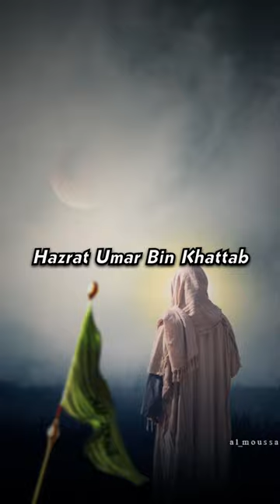4 Most Powerful Warriors Eith Prophet Muhammad SAW ☪️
4 Most Powerful Warriors Eith Prophet Muhammad SAW ☪️